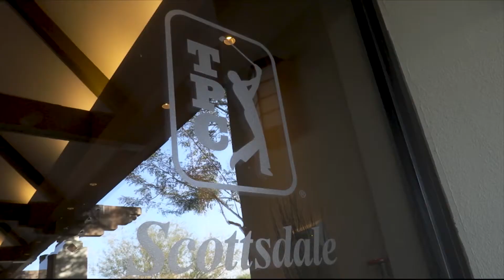Preston Summerhays | Cronkite News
ASU freshman Preston Summerhays will play in this week's WM Phoenix Open on a sponsor's exemption. We profile his journey and his ties to the TPC Scottsdale course. (Video by Ashley Engle/Cronkite News)